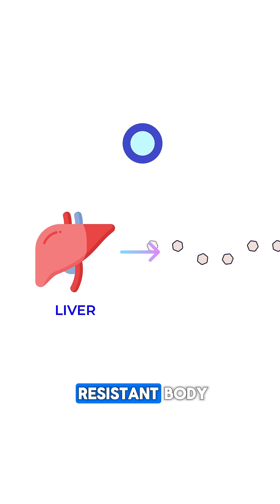High FASTING Blood Sugar = Liver Fat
🔥 Why Your Blood Sugar Rises Even When You Skip Breakfast (It’s NOT the Food)

Have you ever woken up, checked your fasting blood sugar, felt scared by the number…
then skipped breakfast hoping it would go down —
only to see it stay the same or even go higher?

Here’s the truth 👇
Your rising fasting glucose has NOTHING to do with food.
It has everything to do with insulin resistance inside your liver.

🧬 The Real Problem: Fat Inside Your Liver

Inside your liver cells, tiny fat droplets called intrahepatocellular lipids build up over time.

This internal fat makes your liver insulin resistant — meaning it stops responding to the signals of insulin.

And insulin’s message is very simple:

🗣️ “Hey liver, there’s enough glucose in the bloodstream. Stop making more.”

🩺 In an Insulin-Sensitive Body

The liver hears the message.
It stops producing glucose.
Blood sugar stays in a normal range.

❌ In an Insulin-Resistant Body

The liver becomes deaf to insulin.
It ignores the “stop” signal.

And it keeps pumping glucose into your bloodstream — even if you haven’t eaten for:

8, 12, 16 hours or longer..

This process is called gluconeogenesis, meaning new glucose being made by your liver.

👉 This is why your blood sugar rises even when you skip breakfast.
👉 This is why extended fasting doesn’t fix the problem.

✔️ The Fix? Restore Liver & Muscle Insulin Sensitivity

Not by eating less…
but by improving the way your cells respond to insulin.

That requires:
✔️ High fiber, low saturated fat nutrition
✔️ Movement that activates your muscles
✔️ Evidence-based habits that reduce internal fat

If you want a free guide showing exactly what to eat to restore insulin sensitivity in both your liver and muscles...

Comment GUIDE below and I’ll send it your way.

Lower your blood sugar with JADE Pure Berberine (REVOLUTION10)